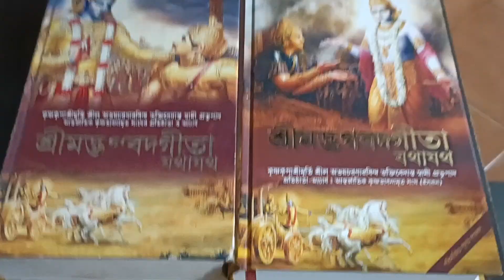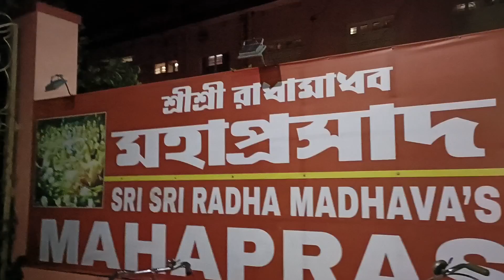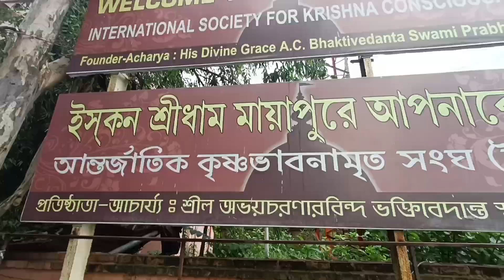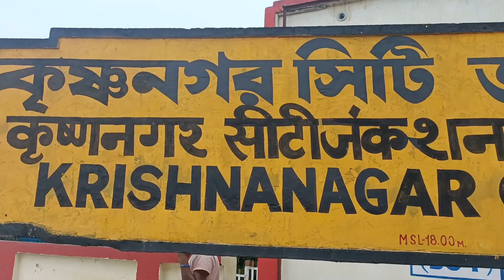Mayapur Iskcon temple darshan || মায়াপুর ইসকন মন্দির দর্শন || Part - 3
Bengalivlog

This video is for informational and entertainment purposes only. This video does not intend on promoting or harming any religious beliefs and practices. Enjoy the video. Thank you everyone 🙏❤️❤️🙏